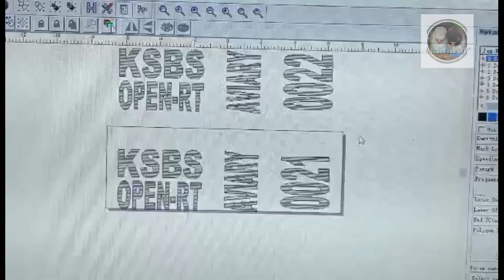PAANO MALALAMAN KUNG OPALINE ANG ALAGA KONG AFRICAN LOVEBIRDS?•PAANO MASASABI KUNG SPLIT OPALINE?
Itong video na ito ay base lamang sa aking nakikita at sa aking kaalaman.
Kung may mali man akong nabanggit, i-comment lang para malaman ng ibang manonood at para makatulong din sa kanila.

Sorry kung may mali akong information.

TAGS